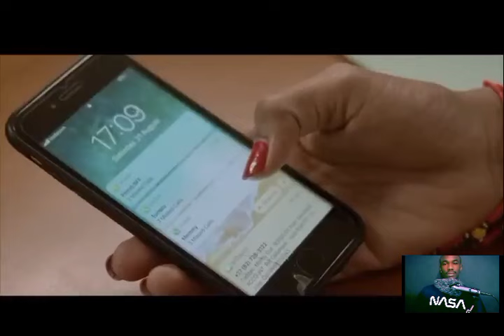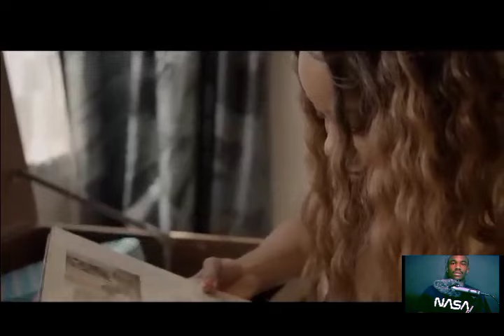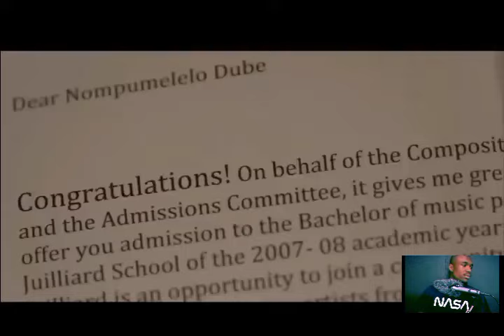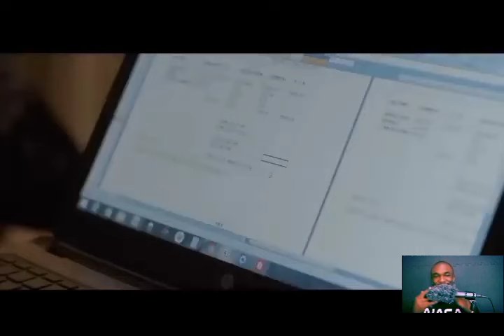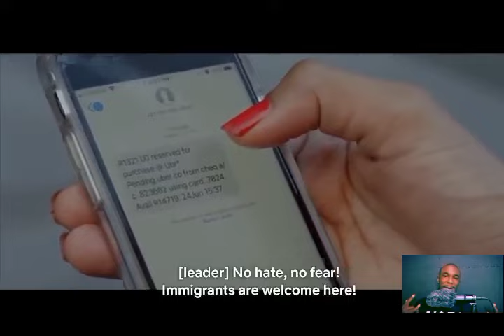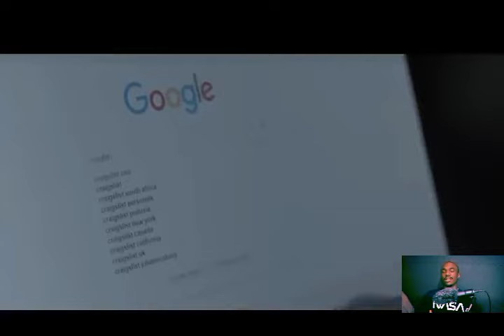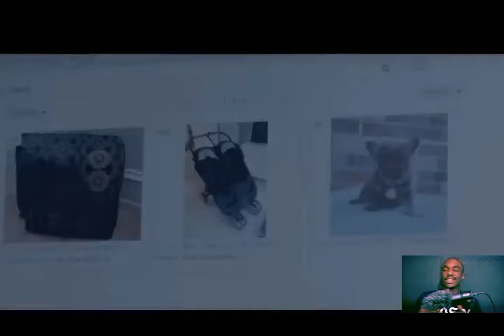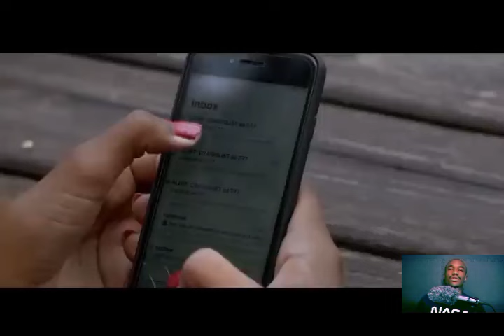ZULU MAIDEN FULL MOVIE , ZULU FILM 2023 SA Movies watching for the first time SHAKA ILEMBE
watch Romeo react to one of South African movies now out.